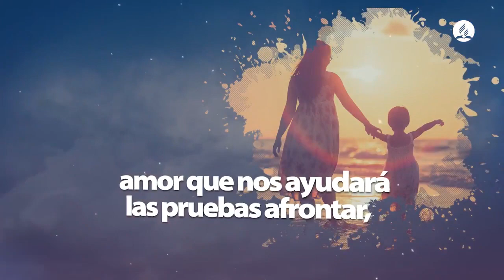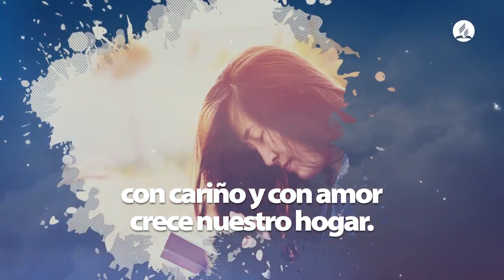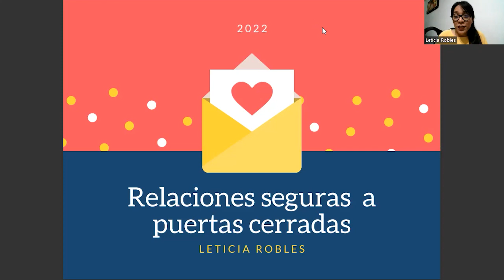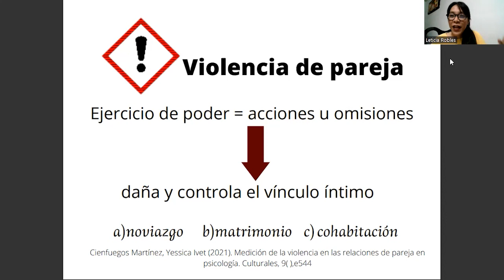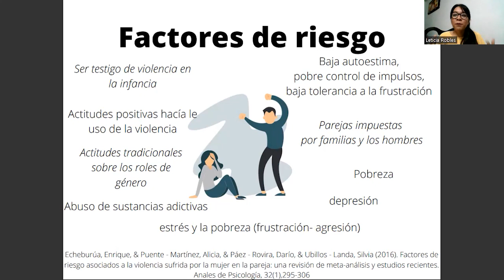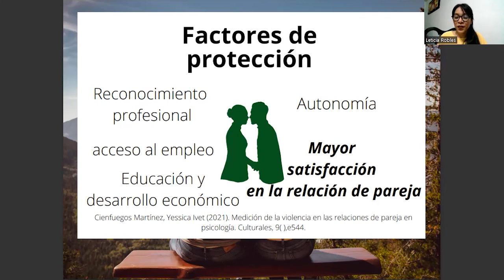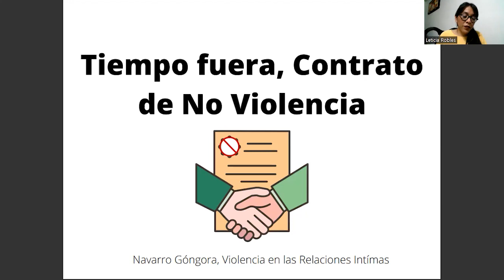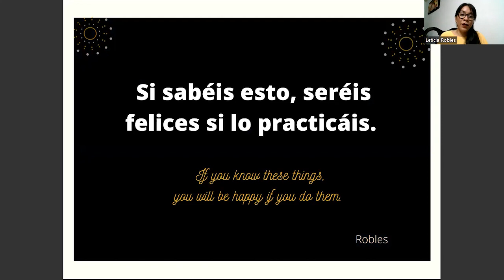Semana de la no violencia tema 4 MM